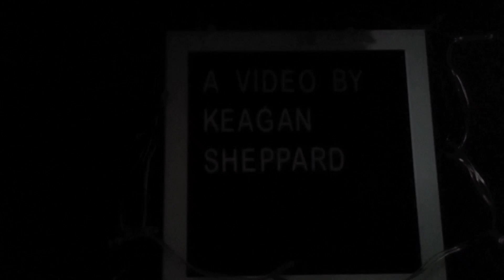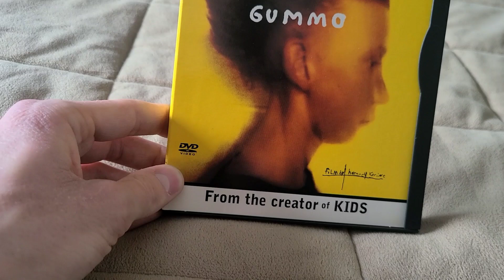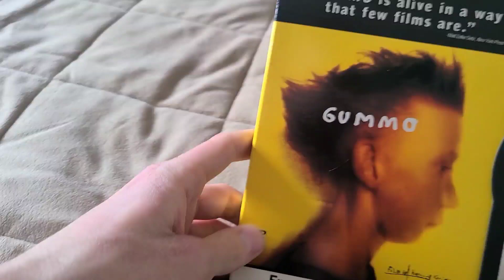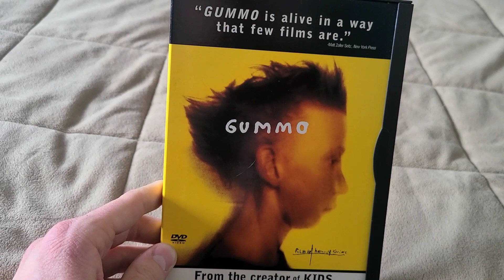Quick Rare DVD Update As Of 3.13.2023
1 DVD I ordered off eBay which I recived in the mail earlier today. It's a dvd I've been on the looking for over the past 4-5 years, well now I finally got it.